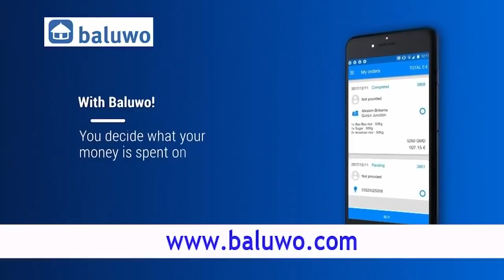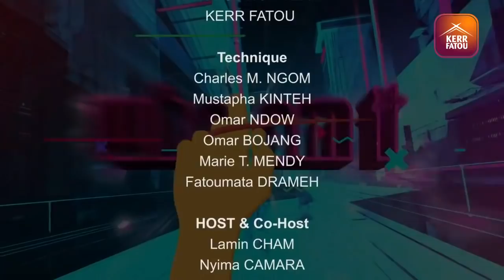The Brunch SO3 EP14 with Joe Colley IEC Vice Chairman and Hon Samba Jallow Minority Leader.